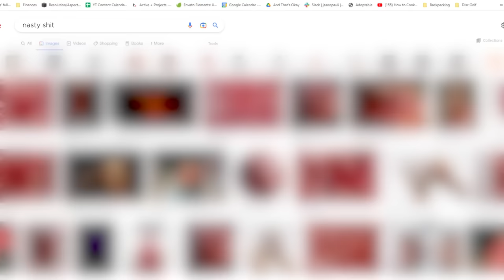Proven ways to increase penis length and girth (Expert Explains)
The real truth about penis enlargement... And yes, it's actually possible. This video breaks down what works and what doesn't when it comes to making your package bigger.

🚨MY NEWEST MASTERCLASS🚨 Yoni Massage: Unlocking Ultimate Pleasure (with LIVE Demos)💦

👀 I teach you #1 hack to lasting longer in bed

00:00 Start
01:40 Just a reminder about your penis
03:15 Injections
05:10 Surgery
07:20 Penile Extenders
10:05 Vacuum Devices
11:32 The Bathmate, The only penis enlargement device I reccomend!!
14:00 Here is what the Bathmate looks like